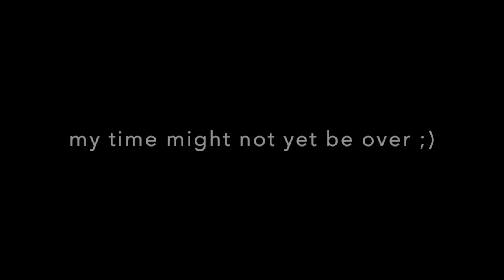Sniping Minitage | Making a comeback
It is been a while, like a long while, since I uploaded anything Call of Duty related on YouTube. I am willing to put in that work once again to deliver one of the best possible footage out there.